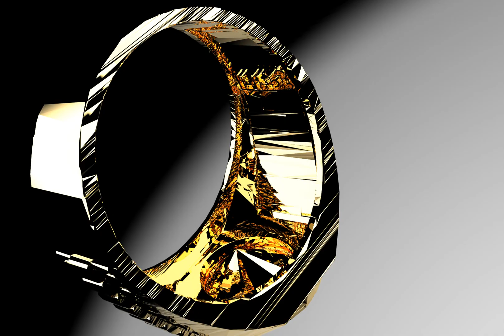jewellery ring no.045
जय श्री कृष्णा🙏प्रमाणित (प्लेटिनम ,सोने व 92.5% चांदी)  के नग आभूषण रिंग नं0-045 हम ऑर्डर पर अनुकूलित (आकार ,वजन,डिजायन व राशि नग)में प्रदान करते हैं।
*  शर्तें लागू । प्रदर्शित छवि (10x-ज़ूम) , आभूषण मानक आकार की होगी। कृपया वास्तविक उत्पाद खरीदने से पहले स्केल छवि (यदि कोई हो) प्रदान करें ताकि ऑर्डर किए गए आभूषणों को आपके अनुसार बनाया जा सके | आमतौर पर इसको 11-12 कार्य दिवसों की आवश्यकता होती है। वजन ,धातु की शुद्धता ,भाव ,अनुकूलित आवश्यकताओं के अनुसार  आभूषण राशि लागू होगी। यह उत्पाद निर्माण के साथ एक टेम्प्रेचर सीलिंग पैकिंग / पैकेट में आप तक पहुंचाया जाता हैं ।डिलीवरी लेने से पहले पैकेट का निरीक्षण करें ।संतुष्ट होने पर ही डिलीवरी को स्वीकार करें |
नोट-ऑर्डर पर बने आभूषण का उसकी शुद्धता के अनुसार 100% वापसी  किया जाता हैं
jai shri krishna🙏 hallmarked customized ( Platinum, gold & 92.5%silver) jewellery stone ring model no.- 045 we provide on order Customized (size,weight & design) on order.
*T&C Apply. The image displayed r zoom image (10x-zoom) the product ring will be of standard size . Kindly see the scale image (if any) provide before purchasing to get an idea of the actual product size.this product is made to ordered jewellery & it usually requires 11-12 working days to get ready to ship.the weight mentioned are estimated weight & the final weight may very & a differenial amount would be applicable accordingly customized requirements.the product comes with manufacture- DHRUV SONI MOTI PUBAI WALE .the item will be delivered to u in a temperproof sealing packing/packet. plz inspect the packet for any tempering beforeaccepting the delivery.
Note-we give 100% metal return policy on the purity of our jewellery & customized size , precious colour stone & diamond  jewellery we also provide on order.